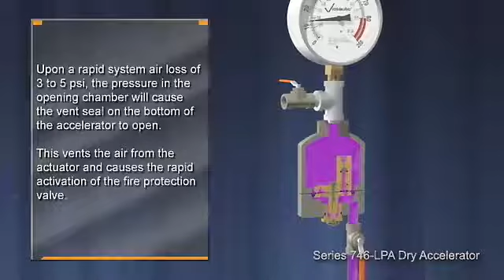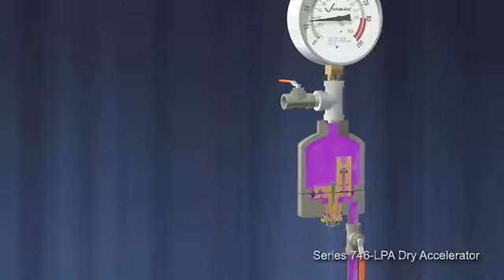Victaulic Series 746-LPA Dry Accelerator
Series 746-LPA Dry Accelerator for use with Series 776, 767, and 798 actuators. See installation manual for complete setup instructions.